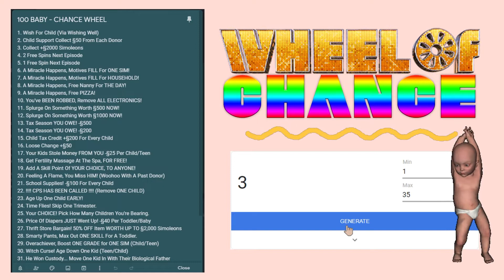I REALLY SCREWED IT UP YOU GUYS LOLOLOL 🧸 The Sims 4: 100 Baby Challenge #28